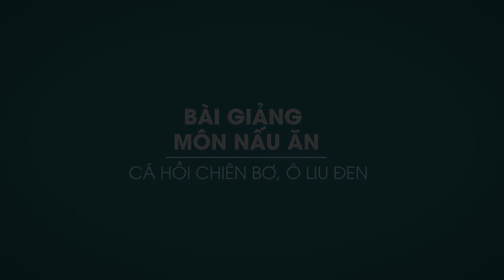Cá hồi chiên bơ ô-liu đen (Pan-roasted Salmon filet, black olive butter sauce) - P2/6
Khóa học nấu ăn, dự án KFW VTP2011,
CĐT Tổng cục Giáo dục Nghề nghiệp.
Thực hiện tại trường CĐN Công nghệ kỹ thuật Nha Trang
Giảng viên: Helmut Marksl
Đơn vị thực hiện: Hung Viet Digitalpower